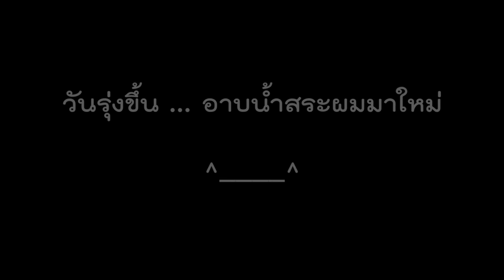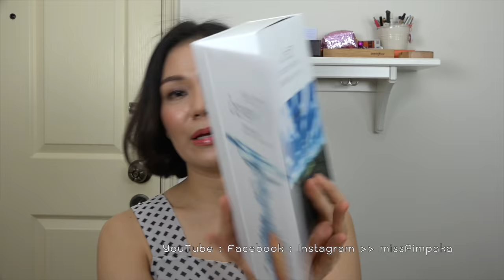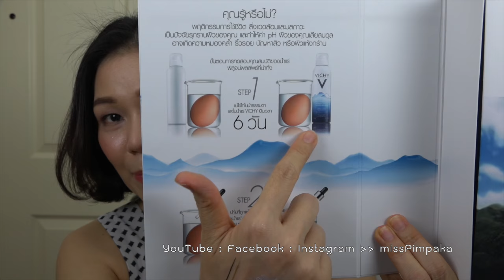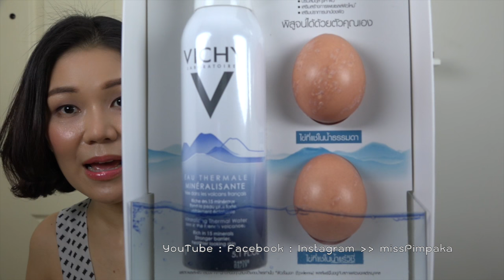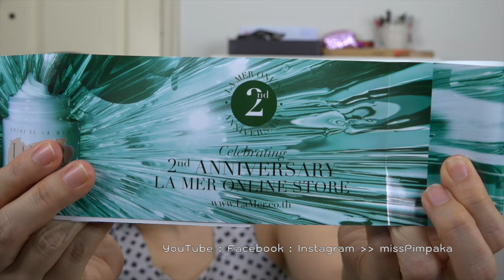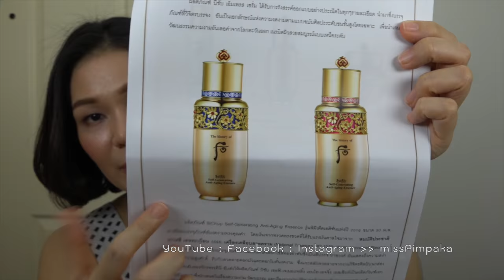แกะกล่อง - ถ้าคุณส่งมาป้าจะแกะ ตอน 86 (Part 9/10)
(From Sept 1- Oct 9, 2016 … (Malissa Kiss, CP-1 Ceramide Treatment Protein Repair System, Phyto Phytovolume Activ Volumizing Spray 125ml 1,200Baht, Anne Semonin Oligo Protect Cream SPF30 50ml 5,000Baht, Thann Aromatherapy Shampoo Detoxifying Formula 250ml 550Baht Thann Aromatherapy Conditioner 200g 550Baht, Mee Cosmetics Lipsticks, Philosophy CPT, Three AW2016 Collection, Mac It's a Strike Collection, Loreal UV Perfect City Resist8 30ml 389Baht Loreal Paris White Perfect Total Recover Sleeping Mask 50ml 399Baht Loreal Paris White Perfect Extraordinary Whip 149Baht Loreal Paris Revitalift Filler Eye 15ml 999Baht Revitalift Filler Day Cream 949Baht Revitalift Filler Essence 999Baht, Maybelline Beby Lips Love Color Bright Out Loud 89Baht Maybelline Fashion Brow Ultra Fluffy 299Baht Maybelline Master Conceal 299Baht Maybelline Dream Velvet 429Baht, Nivea Micellar Water, Clinique Pop Matte Lip Color+Primer Clinique Pop Liquid Matte Lip Color+Primer, Shu Uemura Brow Manicure 1,290Baht Shu Uemura NUDE Atelier Collection No.3 Shu Uemura Nude Atelier Eye Palette 2,580Baht Shu Uemura Nude Atelier Tint in Gelato 1,080Baht Shu Uemura Nude Atelier Stage Performer Invisible Powder Refill1,400Baht Case300Baht Puff200Baht Shu Uemura Atelier Stage Performer Eye Primer Shu Uemura Stage Performer Block Booster SPF50PA+++ 30ml 1,490Baht Shu Uemura The Lightbulb Aerial Refill 1,700Bath Shu Uemura Maxi Hydrability 50ml 2,200Baht, Jill Mika Kailijumei Lipstick Bright Sueplus 390Baht, Shiseido Professional Adenovital Scalp Essence, Earths 4ever Young, It's Skin Effectors, NYX Soft Matte Lip Cream Vault01, Eveandboy Makeup Sponge, Flynow FN Outlet Solid Micifine Towel 195Baht 550Baht Micifine Sports Towel 250Baht 380Baht, Jill Stuart Loose in Liquid 30ml 1,450Baht Jill Stuart Crystal Lucent Face Powder 1,750Baht, The History of Whoo Luxury Golden Cushion Foundation Special Set 3,500Baht The History of Whoo Bichup JaSaeng Self-Regenerating Anti-Aging Essence 90ml 11,500Baht, Mille Rose Collagen Clensing Water 595Baht Mille Glitzy Glow Palette 795Baht, La Mer Cathy Doll AA Cream, Lancome L'Absolu Rouge, Downy, VichyMineral Mask 75ml 800Baht Vichy Mineralizing Water50ml 220Baht, Loreal Paris Color Roche La Palette Ombree 649Baht, NYX All About Face, Cle De Peau Makeup, YSL Vernis A Levres Vinyl Cream Lipstick 1,450Baht, Makeup Forever Artist Rouge, Innisfree My Style My Cushion, Jillmika QB Quick Beauty 6g 650Baht 30g 1,690Baht 20g stick 890Baht, Ettusais Sanrio Character BB Mineral Compact and Ettusais Lip Essence, Nivea Protect&Care Deodorant, Thann Rice Extract Moisturizing Cream 80g 1,200Baht, Mizumi Smooth Cleansing Water 500ml, Kiku Masamune Skin Care Lotion 500ml, Tsururi, 24h Eyebrow Pen and Pencil, Jill Stuart A/W2016 Ribbon Couture Eyes 1,700Baht Mix Blush Compact N 1,650Baht Nail Lacquer N 550Baht Lip Blossom 950Baht Rouge My Dress 1,050Baht, Wet n Wild Dual-Ended Contour Stick 299Baht and Contouring Palette 299Baht, Maybelline Vivid Matte by Color Sensational Autumn Angels Collection 259Baht Maybelline Super BB Cushion Fresh Matte 499Baht, La Mer The Cleansing Micellar Water 200ml 3,900Baht, Shu Uemura Ultime8 Sublime Beauty Oil in Lotion 150ml 2,300 Shu Uemura Ultime8 Sublime Beauty Oil in Cream 50ml 4,300Baht, Sisley Le Teint Foundation 30ml 5,200Baht Sisley Double Tenseur 30ml 5,800Baht Sisley Phyto-Lips Twist Matts 1,500Baht, Origins Rituali Tea Mask Matcha Madness 1,700Baht, Kiehl's Loves Bangkok, Aesop Parsley Seed Anti-Oxidant Facial Hydrating Cream, Loreal Paris Color Riche LExtraordinaire Mat 459Baht, Nivea White Pearl Foam, The Balm Pickup Lip Liner 950Baht, Skindom Hand Cream, Ter Auto Eyebrow Pencil Waterproof)